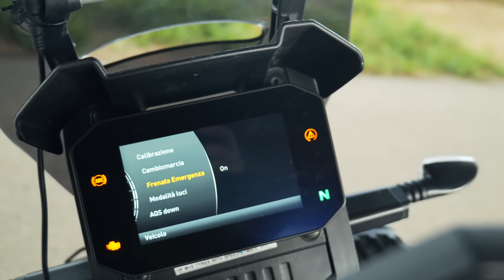APRILIA TUAREG 660 | Il punto dopo 20.000 km..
Dopo 18.000 km a bordo della Aprilia Tuareg 660, guidando in qualsiasi condizione possibile, sono giunto a delle conclusioni e penso possa questo video, servire a tante persone indecise.
Come sempre, vi aspetto nei commenti qui sotto ✌🏻

GOPRO HERO 11 BLACK
MICROFONO VIDEOCAMERA
MICROFONO GOPRO
TREPPIEDE VIDEO

👇🏻🙏🏻Abbonati per supportare il mio lavoro 🙏🏻👇🏻
Abbonandoti mi darai la possibilità di investire sempre di piu nel canale, in cambio, oltre la mia estrema gratitudine ti riserverò almeno 24h di anteprima rispetto a tutti gli spettatori ❤️

Se avete qualche domanda a riguardo, non esitate a contattarmi.

0:00 INTRO
2:30 PRIMO PROBLEMA
4:02 SECONDO PROBLEMA
6:41 TERZO PROBLEMA
11:21 QUARTO PROBLEMA
13:00 PROBLEMA FINALE